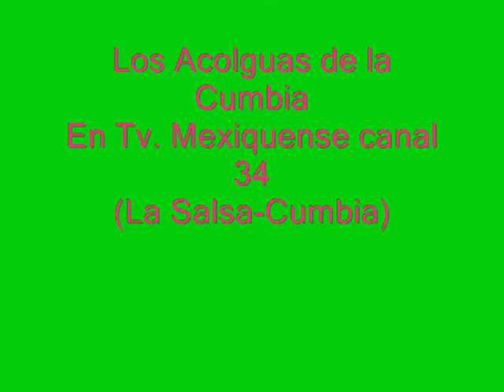Acolguas de la cumbia (La Salsa -Cumbia) En Tv. Mexiquense Canal 34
Segunda producción discográfica de "Los Acolguas de la cumbia" realizada en el año 2007.
Se dio a conocer en TV. Mexiquense Canal 34 en el Programa: "TE LEVANTA" el 26 de febrero del año 2010. Esta canción en realizada por sus autores de Música y letra: Oscar Buendía Valverde y José Luis Ramírez R.

Integrantes:
Director musical, 1era. voz, coros, bajo eléctrico y Coautor del tema:
José Luis Ramírez R.
Coros: Luz María Amalia Ramírez R
Tmbal: Tito Marco Antonio Ramírez R.
Conga: Isaac Ramírez R.
Teclados: Oscar Buendía Valverde
Redoba: Martín Fuentes Martínez
Bailarina: Marlen Escudero Sánchez